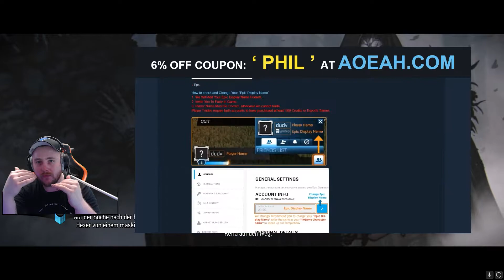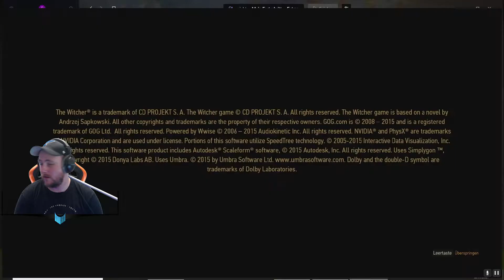JETZ GIBTs AUFs MOWL! 😎 | The Witcher 3 2021 #019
Mahlzeit Leude! In dieser Folge erzielen wir durchschlagende Erfolge, unzwar wortwörtlich: Wir holen uns erst Mal eben den Heavyweight-Champ-Titel in Velen, und machen uns dann wieder auf zu unseren attraktiven Magierin aus den letzten Folgen..

++ Computerzubehör:
+ Facecam 1
+ Facecam 2
+ Capture Card
+ Gaming Tastatur Slim
+ Controller Adapter
+ USB Hub #1
+ USB Hub #2
+ USB Hub #3
+ LAN Hub
+ 6.3mm Klinke Kabel
+ USB 3.0 Verlängerung
+ LAN Kabel
+ Kabelschlauch schwarz/weiss
+ Bestes Kabelmanagment

++ Studio Interieur:
+ LED Strip Smart Home #1
+ LED Strip Smart Home #2
+ LED Strip Smart Home #3
+ Green Screen
+ Green Screen Beleuchtung

++Kräuterzubehör:
+ Vaporizer 1
+ Vaporizer 2
+ Vaporizer 3
+ Vaporizer 4
+ Grinder 1
+ Grinder 2

++ Audio:
+ Mic 1
+ Mic 2
+ Headphones 1
+ Headphones 2

+ Kamera 1
+ Kamera 2
+ Kamera 3
+ Kamera 4
+ Kamera 5
+ Speicherkarte 1
+ Speicherkarte 2

++ Shishazeugs:
+ Kopf 1
+ Kopf 2
+ Kopf 3
+ Kopf 4
+ Standard Aufsatz
+ Standard Kopf
+ Schlauch in jeder Farbe